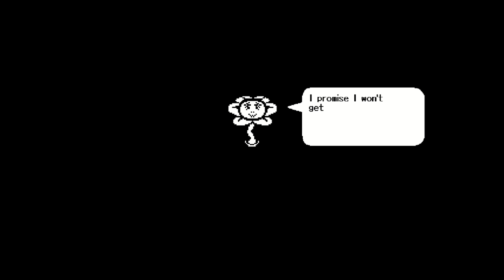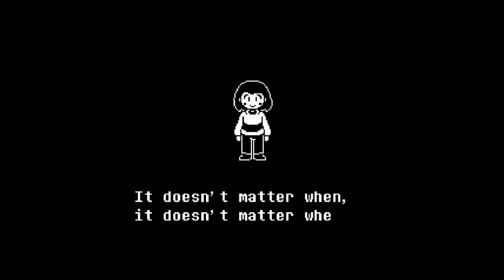No More Deals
Fun game, love under-tale just mods make it better. Toby needs to make a sequel to under-tale besides delta ruin.